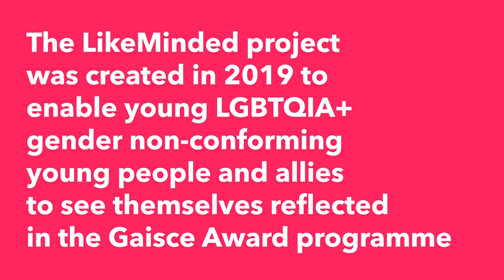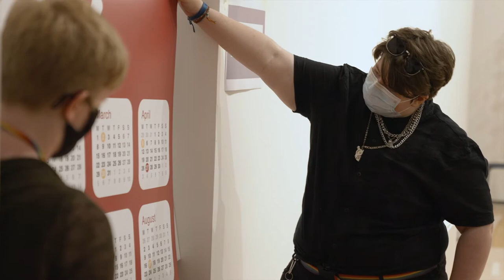Queer Mind, Body and Soul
In this video, four young artists involved in the Queer Mind, Body and Soul exhibition speak about their experiences of the LikeMinded project and of exhibiting their work in the National Gallery.

Gaisce – The President's Award is a self-development programme for young people. The LikeMinded project was created in 2019 to enable young LGBTQIA+ gender non-conforming young people and allies to see themselves reflected in the Gaisce Award programme. Queer Mind, Body and Soul was an exhibition of work created by participants of the LikeMinded project. This free exhibition was held at the National Gallery of Ireland from 30 July to 17 October 2021.

You can explore the artworks from the Queer Mind, Body and Soul exhibition on the National Gallery of Ireland